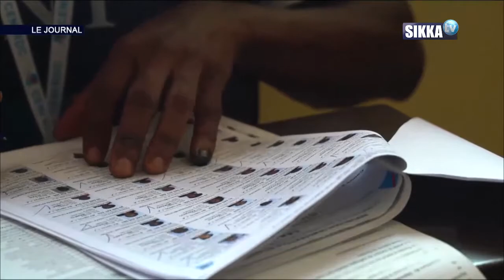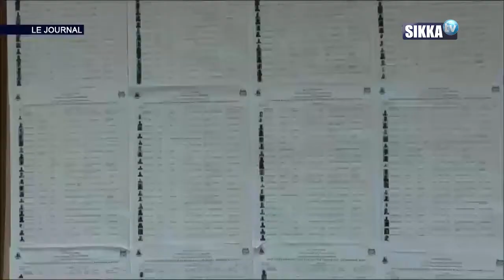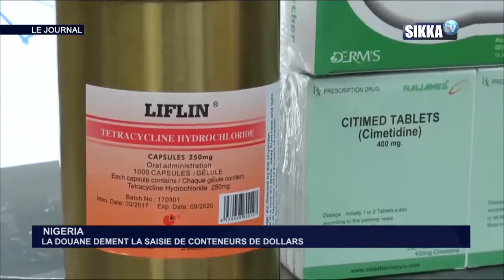JT SIKKA 12H DU 06 01 19